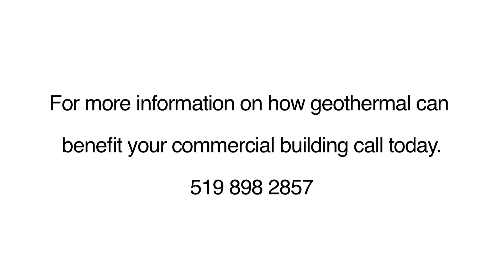Six Nations Polytechnic chose a Geothermal System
The Hayter Group was pleased to install a geothermal system for Six Nations Polytechnic in the Grand River Territory. They have recovered the cost of their system and are pleased with the environmental benefits.